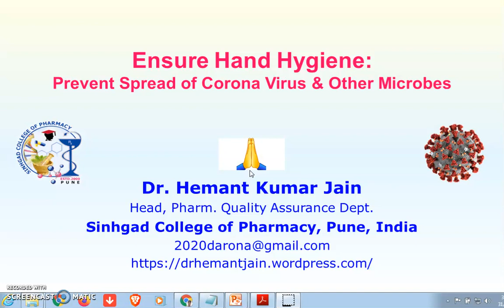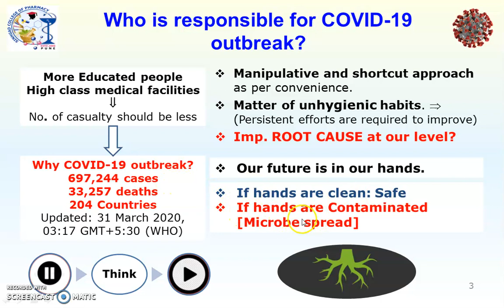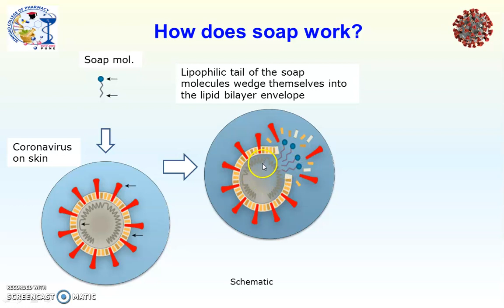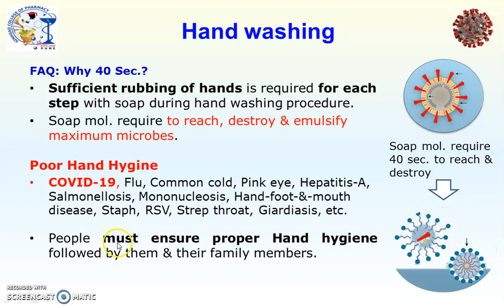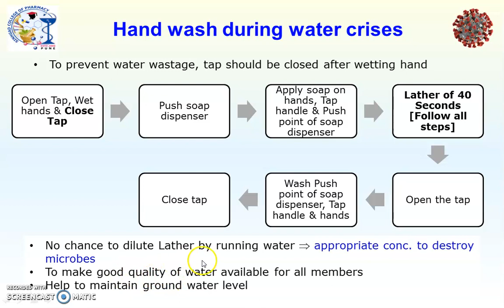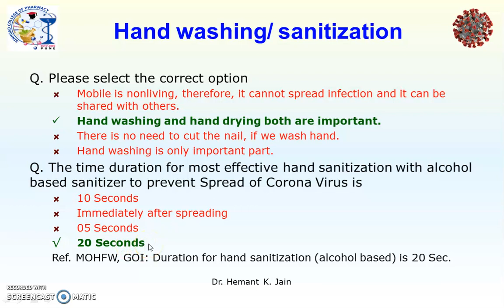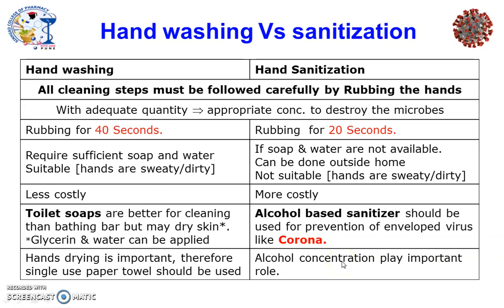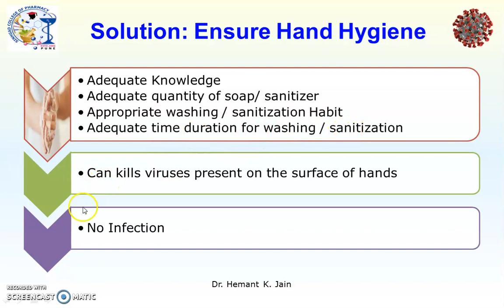Ensure Hand Hygiene: Prevent Spread of Corona Virus and Other Microbes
It is an effort to ensure the hygiene practices followed by everyone by preparing an interactive video on Ensure Hand Hygiene: Prevent Spread of Corona Virus & Other Microbes
• Importance to ensure Hand Hygiene
• How does soap work?
• Steps of Hand washing [WHO]
• Hand wash during water crises
• Confusion regarding Hand washing/ sanitization
• Similarities and difference between Hand washing & sanitization
• Major problems observed and solutions
• Protocols for ensure Good Hand wash/ sanitization habit by all family members